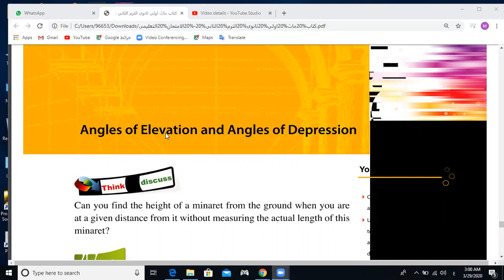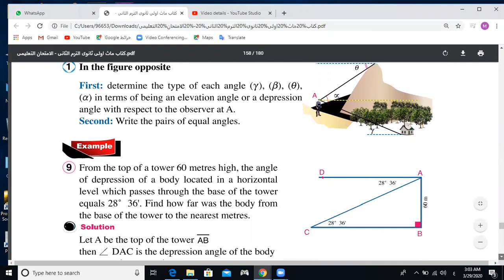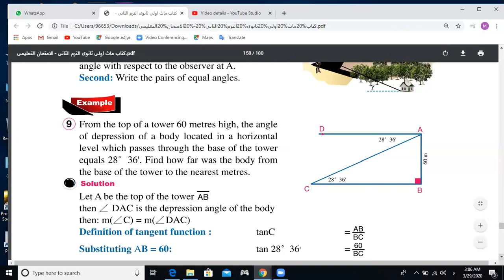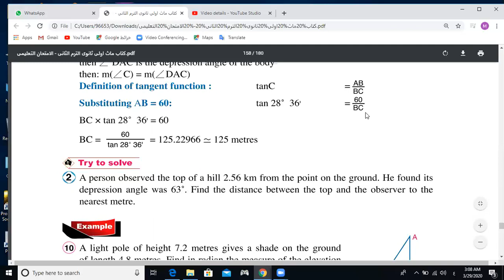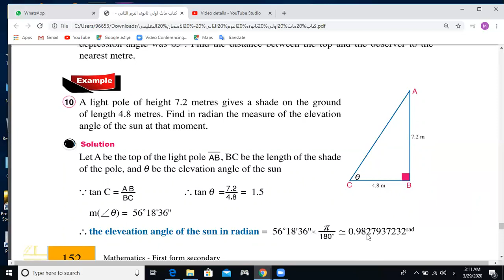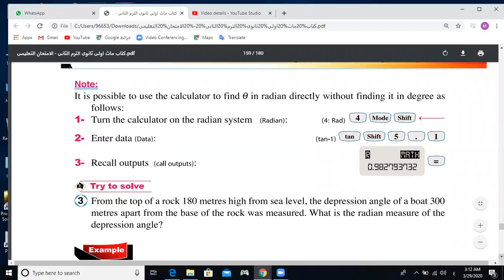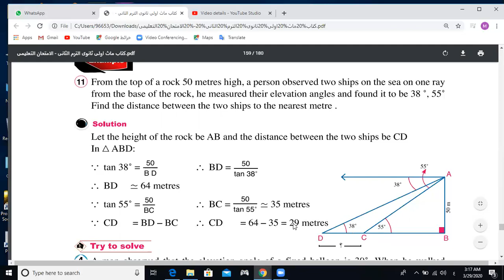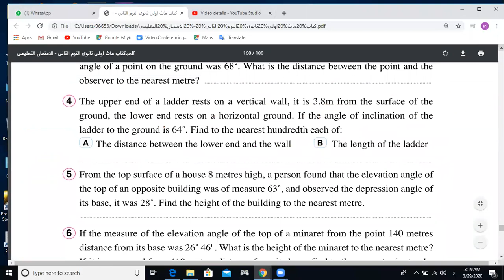منهج مصري Angeles of elevations and depression زوايا الارتفاع والانخفاض